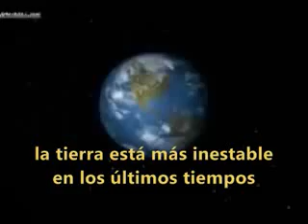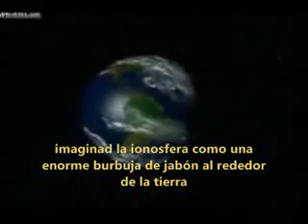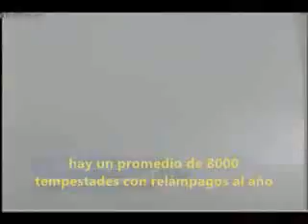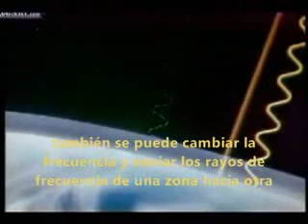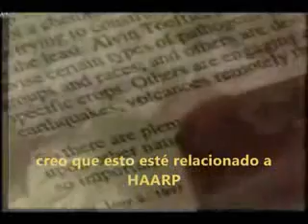HAARP y Terremotos. Documental